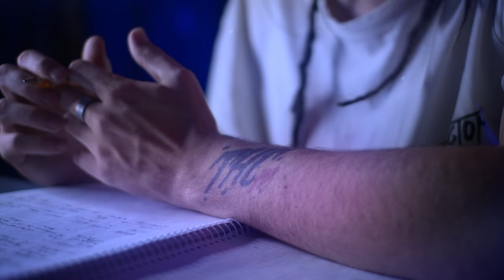YoungTom - Here Again (Official Music Video)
From the 2024 album The Renascence.
(Full album out August 17th)

Produced, written, recorded, mixed, mastered, filmed and edited by YoungTom.